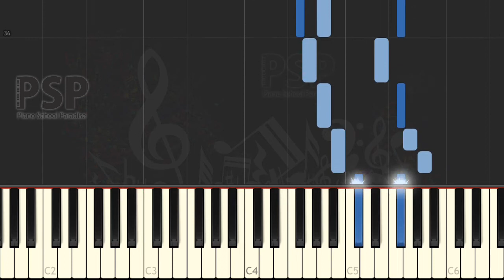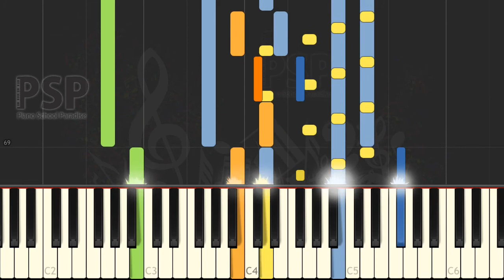Final Fantasy 6 - Aria De Mezzo (Synthesia Piano Tutorial Cover) [sheet music] FF6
FF6 Final Fantasy 6 - Aria De Mezzo (Synthesia Piano Tutorial Cover) [sheet music]

we play Aria De Mezzo with piano.

thanks